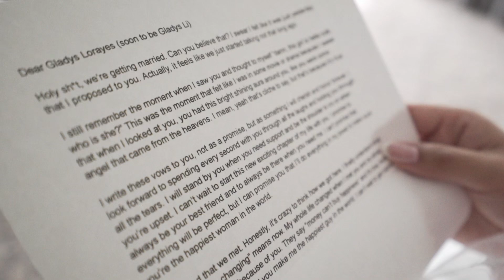Gladys and Joseph: Wedding Highlights